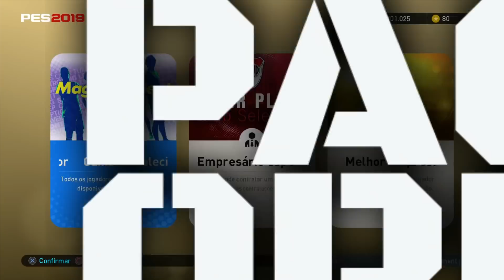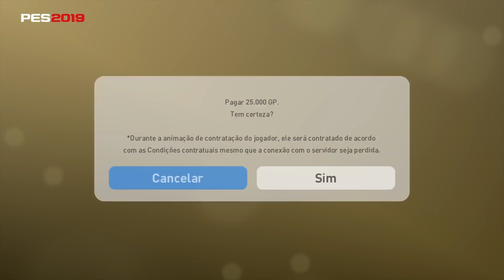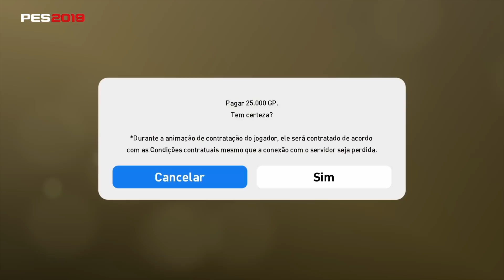MYCLUB | PACK OPEN 100K GP + COMBO DO CR7 | PES2019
SALVE MANOS & MINAS!
  ManoFrankBR de volta, ManoFrankBR na area!

EH FOCADO EM PES2019 (Pro Evolution Soccer).
  LIVES - VIDEOS: COM DICAS E TUTORIAIS, E MUITA GAMEPLAY

   GAMEPLAYS, LIVES, TUTORIAIS, DICAS E MAIS!!!

   E CRESCIMENTO DO CANAL.

   UM SALVE DO ManoFrankBR